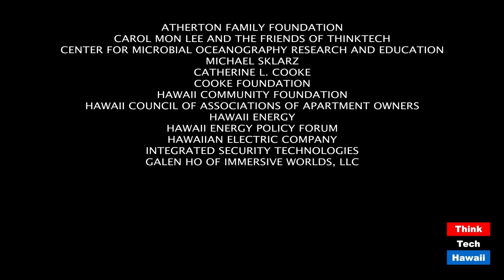Fallout from the Debate, but the Beat Goes on (Coronaville, What's Next)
Let us not be distracted.  The host for this episode is Jay Fidell.  The guests for this episode are Tim Apicella, Cynthia Lee Sinclair, Stephanie Dalton and Winston Welch.

The panel will discuss the relentless beat of the virus, the continuing spikes in cases and deaths, the lack of a federal plan or federal assistance to the states or the people, the manipulations and misinformation coming out of the White House about the number of cases and deaths and the likelihood of a working vaccine, the attacks on the scientists and the compromise of the CDC. We'll also talk about the lack of public confidence in any methodology to deal with the pandemic and in any vaccine that may be developed.